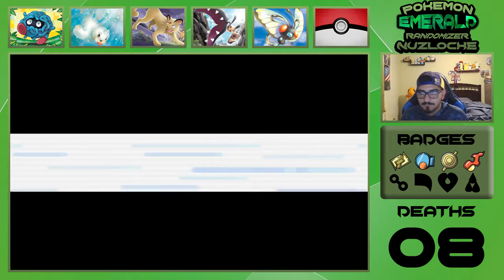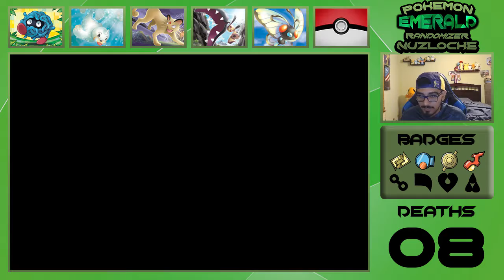FIRST GYM TRAINER - Pokemon Emerald Randomizer Nuzlocke EP 21